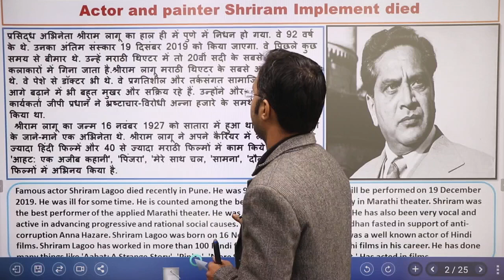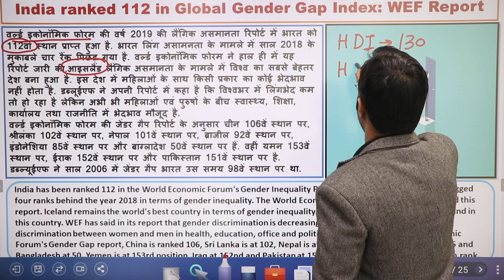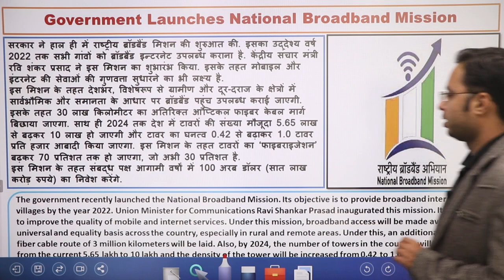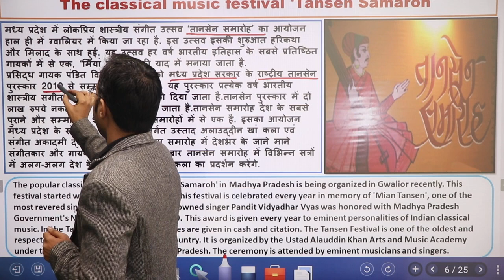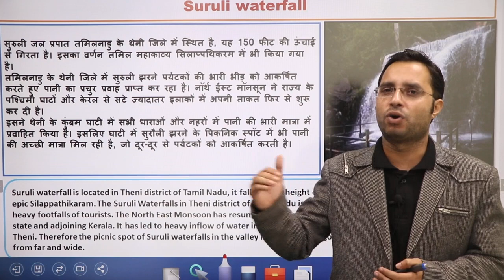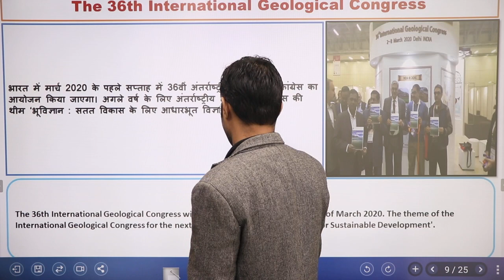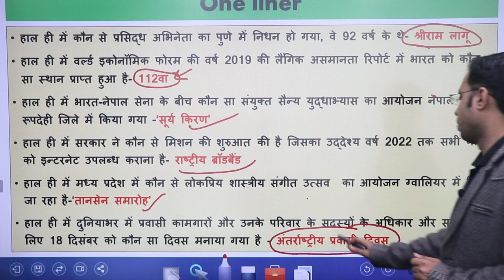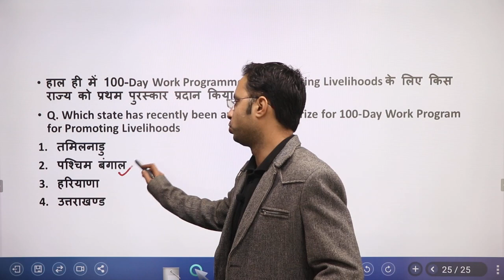19 DECEMBER 2019 ||| DAILY CURRENT AFFAIRS ||| ONE LINER WITH QUIZ BY RAHUL SIR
TIME SCHEDULE FOR UPSC CDS 1 CLASSES